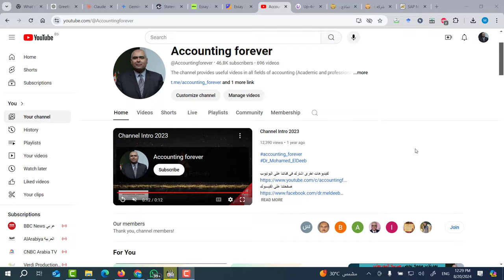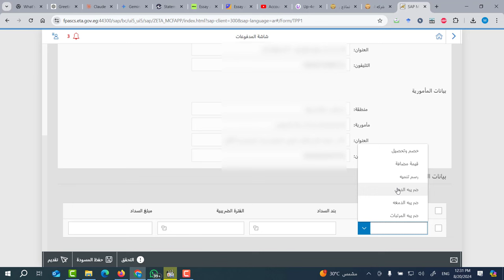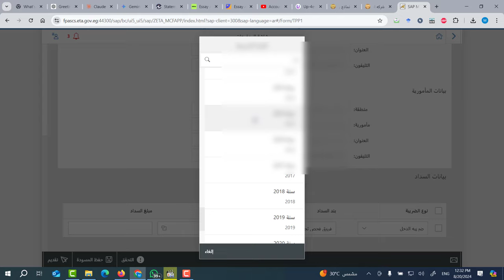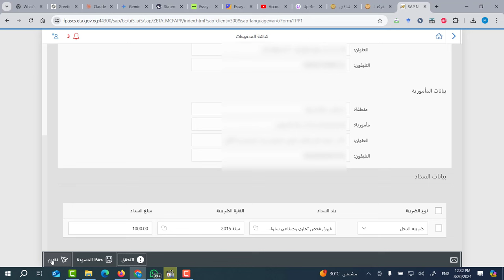كيفية سداد فروق الفحص الضريبى و الغرامات و المتـاخرات الضريبية عن الفترات الضريبية السابقة